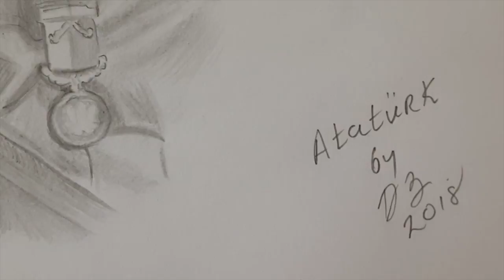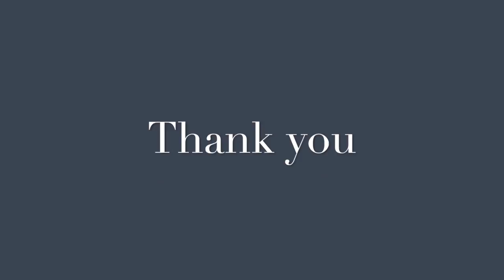How to draw Picture of Mustafa Kemal ATATÜRK. Pencil Speed Drawing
*This is a Freehand drawing by Darren Burch.

Greetings and welcome to our creative YouTube channel. If this is your first time here,. We would like to say thanks for being here. But before I go on any further. First let me introduce ourselves. My name is Darren Burch and my partner is Berna Akin. I love Imagination drawing and Freehand drawing as well as performing my own original music. My partner Berna is also an artist. She is very creative and has lots of fantastic ideas for our channel.
This video will be the first one of our collection to use better high quality filming. Plus I am going to draw better pictures. I decided to film the entire thing on camera before, editing it to imovie. It's a very long process. This video, drawing and music can take up to two months to complete.
It's not easy when my computer kept running out of memory. Anyway I am happy with the end result. This will be the start of our new drawing collection.

Join Travelling Turkey today.

► Great ideas can go along way. Let LYNX help direct your friends to where they want to go.